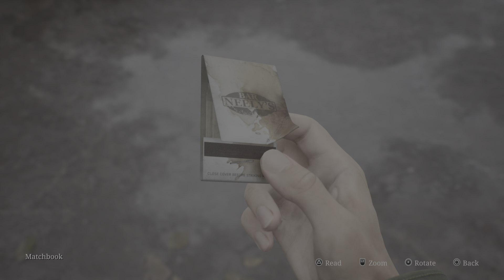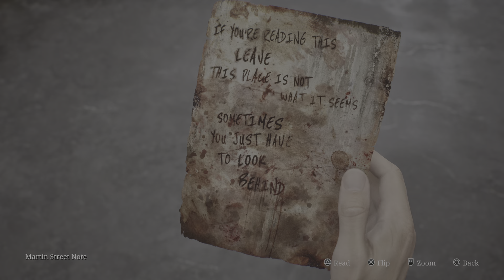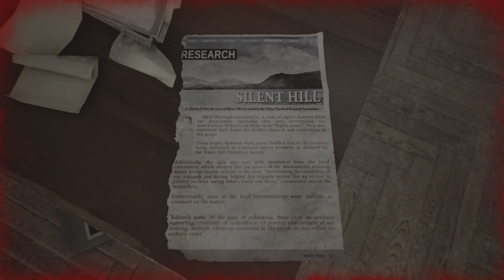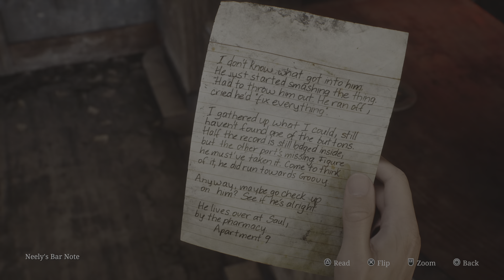SILENT HILL 2 Yaratıklarla Tanıştık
Nelly Bara Gidiş